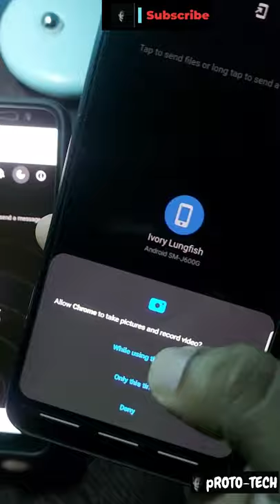Transfer Data Without Any App | Mobile to PC | PC to PC WiFi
1. No Internet Date will consume
2. Transfer through WiFi
3. For Mobile to PC & Mobile to Mobile